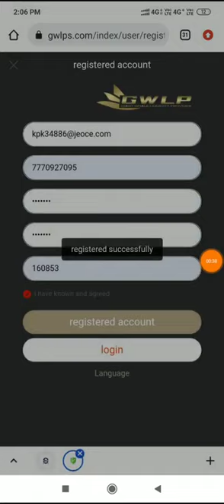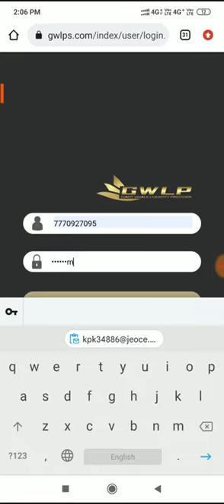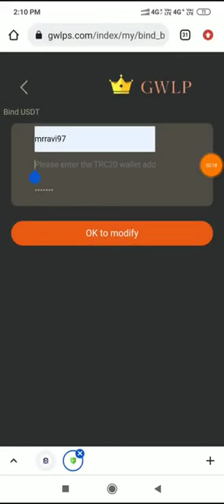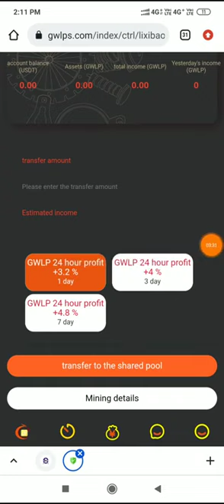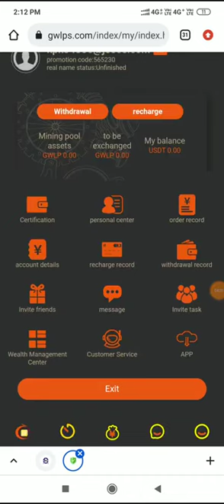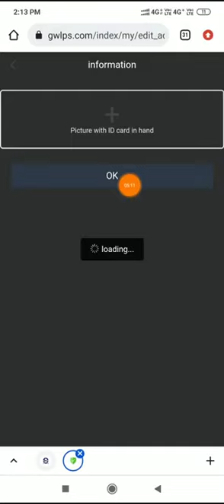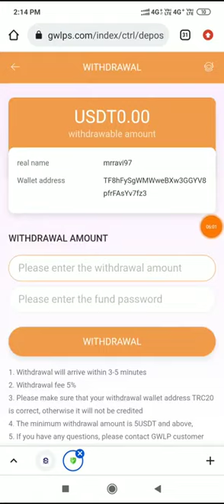Today TRX Earn app in 2023 | Free 🔥 New Trx Site Today ☑️ Best Tron Mining Website 2023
😳 Sign up bounce - 2000trx | Free 🔥 New Trx Site Today ☑️ Best Tron Mining Website 2022 | Earn Trx

Your Frequently Asked Queries -:
Trx Earning
2022 New Trx mining Website